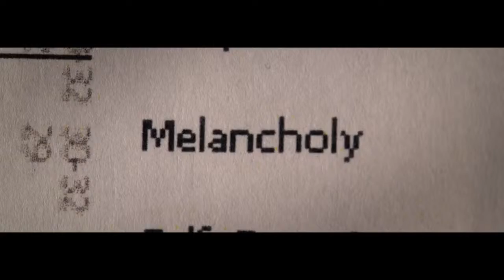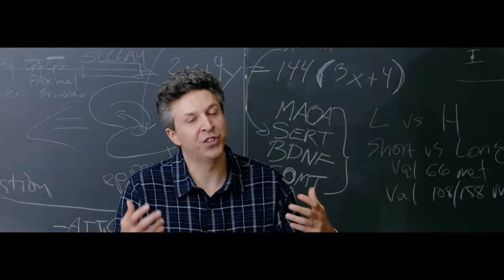Genetic Me - Trailer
Trailer for Genetic Me by Pernille Rose Grønkjær
Producer: Sigrid Dyekjær

Genetic Me is a humorous and very human gateway into the rising science of who we are. Using wit and authenticity, this documentary film connects a deeply personal tale with frontier genetic research and provides new perspectives on the eternal question of: “How did I become me?”

The film tackles numerous themes for debate and is relevant for panel discussions, scientist talks and audience and student comments. This is the science you thought you would never understand finally made accessible and about to set you on a personal journey into the future.